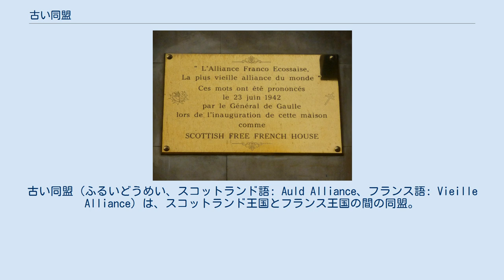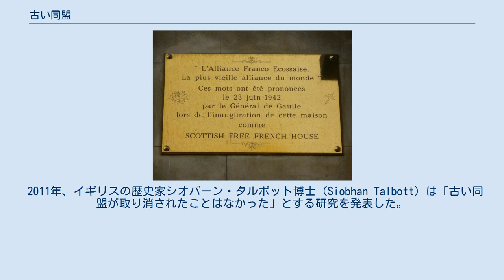古い同盟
古い同盟（ふるいどうめい、スコットランド語: Auld Alliance、フランス語: Vieille Alliance）は、スコットランド王国とフランス王国の間の同盟。
スコットランド語の"auld"は「古い」ことを意味するが、スコットランド王ジェームズ6世がジェームズ1世としてイングランド王に即位する以前には同盟への好意的な言及として使われた。
 同盟は1295年に締結されてから1560年のエディンバラ条約まで続き、スコットランド、フランス、そしてイングランド王国の関係において重要な役割を演じた。
1295年から1560年までのフランス王とスコットランド王はルイ11世を除いて全て同盟の更新に同意した。
14世紀末には同盟の更新はイングランドと戦争中であるかどうかにかかわらずなされるようになった。
 同盟は1295年にジョン・ベイリャルとフランス王フィリップ4世が反エドワード1世対策として条約を締結したときにはじまった。
条約により、両国のうち片方がイングランドに攻撃される場合、もう片方はイングランド領を侵攻することが定められた。
これは例えば1513年のフロドゥンの戦いで現実となった。
同盟はスコットランド独立戦争、百年戦争、カンブレー同盟戦争、乱暴な求愛などフランス、スコットランドとイングランドの戦争に重大な影響を与えた。
 1290年、スコットランド女王で7歳のマーガレットの死が引き起こしたスコットランドの王家断絶は貪欲なイングランド王エドワード1世にとってスコットランドへの介入の好機だった。
1295年までにエドワード1世がスコットランドの征服を企んでいたことが明らかになり、スコットランドの暫定政府である十二人会（Council of Twelve）は手当たり次第に同盟国を探した。
フランス王フィリップ4世が1293年にイングランドのガスコーニュ領有を無効としたため英仏間はすぐにでも戦争が勃発しそうであり、フランス・スコットランド間の同盟は明らかな選択だった。
1295年10月、スコットランドの使節とフィリップ4世はパリ条約の締結に同意した。
 これ以降におこった同盟の更新と同じく、条約はスコットランドよりフランスのほうに有利だった。
というのも、フランスはガスコーニュにおけるイングランドとの紛争を続けるだけでよく、一方のスコットランドは自腹でイングランドとの戦争を始めなければならなかった。
しかし、ヨーロッパの辺境にあり、貧しかったスコットランドにとってヨーロッパの大国との同盟という象徴的な意味が大きく、たとえ象徴の意味が実質より大きかったとしてもスコットランドにとって同盟の利益は大きかった。
 しかし条約は短期間にはスコットランドをエドワード1世から守ることができず、結局エドワード1世は1296年に旋風の勢いでスコットランドに侵攻、スコットランド独立の芽を摘んだ。
さらに、1299年にはイングランドとフランスの間の紛争が終結し、「永久平和と友好」の条約が結ばれたことでエドワード1世は全軍をスコットランドへの攻撃に使うことができた。
結局、スコットランドが生き残ったことはフランスとの古い同盟のおかげではなく、ロバート・ブルースの軍事的識見とエドワード2世の失策によるものだった。
 1326年、ロバート・ブルースはコルベイユ条約で同盟を更新した。
当時両国ともイングランドとの紛争を抱えておらず、同盟の更新は予防的なものだった。
しかし、1330年以降にエドワード3世がスコットランド征服を完成しようとし、フランスでの権力も再建しようとしたため、フランス・スコットランド同盟がはじめて緊急性を帯びてきた。
 1346年、フランス軍はクレシーの戦いでエドワード3世に大敗を喫した。
その2か月後、スコットランド王デイヴィッド2世がイングランド北部への侵攻中にネヴィルズ・クロスの戦いで敗れて捕らえられ、侵攻が失敗に終わった。
デイヴィッド2世が国を11年間も空けたことはスコットランド国内での権力闘争が激化することにつながった。
結局デイヴィッド2世は負けを認め、エドワード3世との間で和約に署名し、1357年に釈放されたが、彼はスコットランドへ戻った後、イングランドのスコットランドにおける利益を増やすことに残りの治世のほとんどを使い果たした。
 1371年、スコットランドはグラスゴー司教とギャロウェイ卿を使節としてフランス...